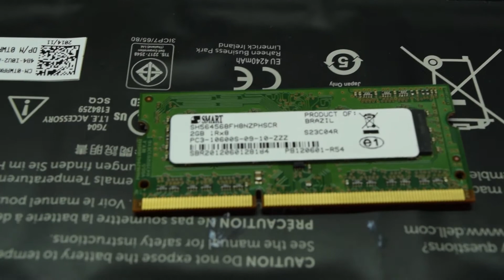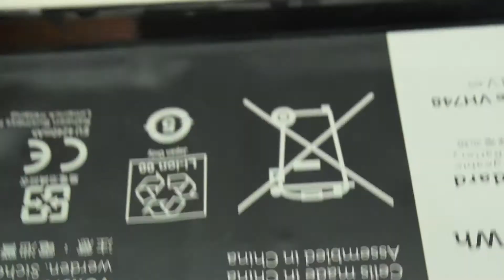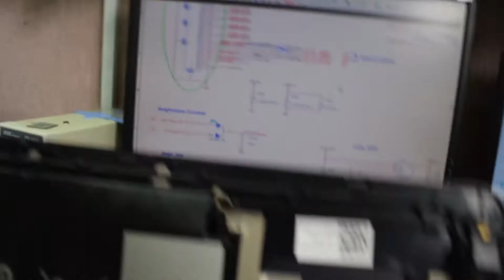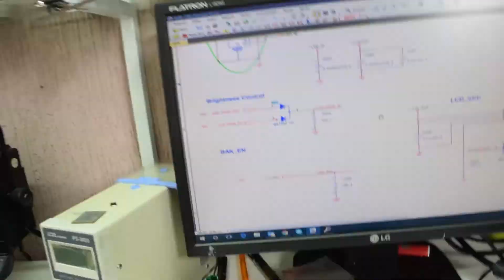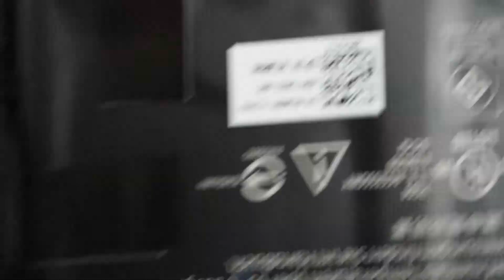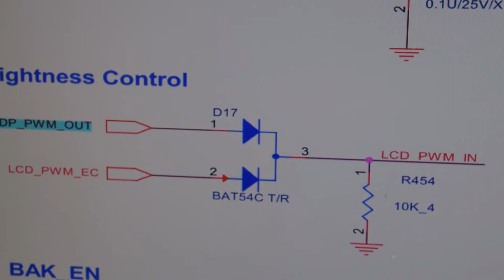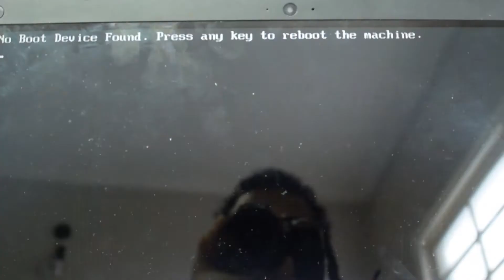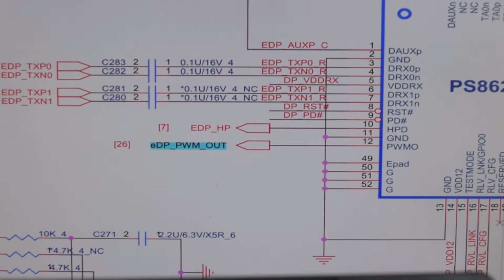Dell Vostro 5470 piscando a tela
Notebook Dell Vostro 5470 com defeito da tela piscando, já havia sido feito tentativa de reparo por outra "assistência técnica", no vídeo o reparo completo.

E se você precisa de reparo abaixo deixo as informações necessárias.

Equipamentos que realizamos reparos:
Notebook; Ultrabook; Macbook Pro e Air; All in One e Imac.

Não cobramos orçamento, orçamento totalmente gratuito.
Para maiores informações entre em contato através de um dos nossos canais abaixo:

Endereço para envio de equipamentos:
RUA MARECHAL DEODORO, 351 - CENTRO - SÃO JOSÉ DO RIO PARDO - SP CEP: 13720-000
Noteprint Assistência Técnica
Rogerio Luis Soares Fernandes – ME
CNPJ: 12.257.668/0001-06